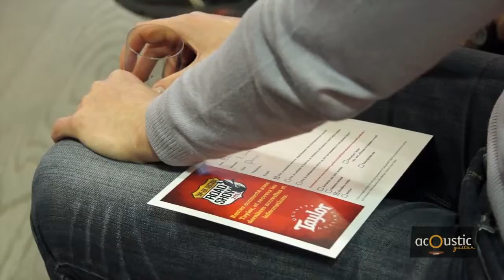TAYLOR Guitars Road Show 2013 @ Acoustic Guitar (Paris)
Présentation des différentes gammes de guitares folks et électro-acoustiques de Taylor au magasin ACOUSTIC GUITARS 18 rue de Douai, 75009 Paris. Métro Pigalle (2) (12).